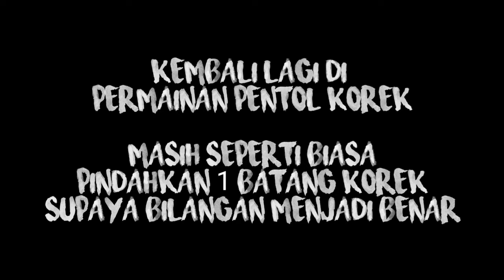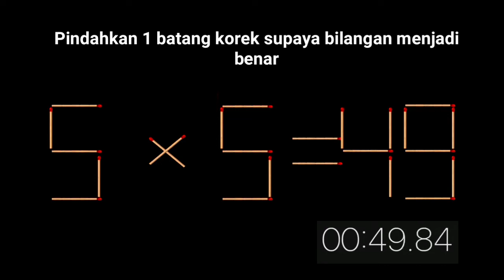TES IQ Batang korek Selesaikan 5x5=49 ???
Hay TemA
yuk kita seru-seruan dengan permainan tes IQ Batang korek.
siapa yang bisa menyelesaikan permainan ini dalam waktu 60detik silahkan coment di kolom komentar y